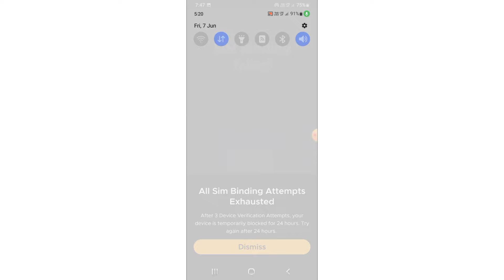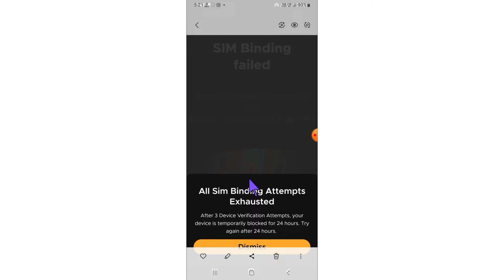fampay all sim binding attempts exhausted problem solve